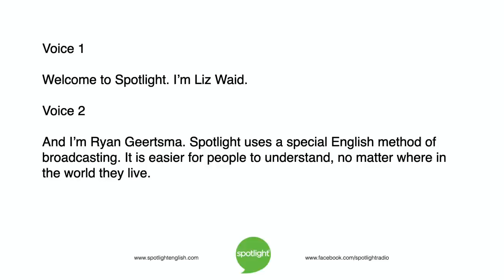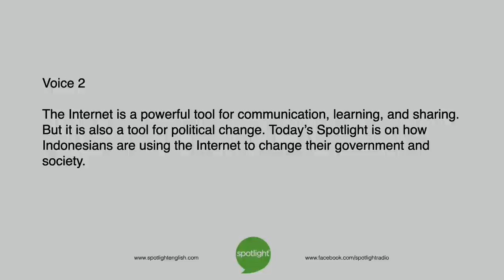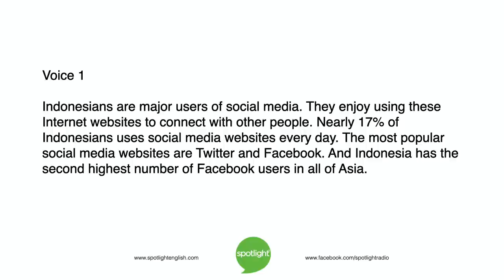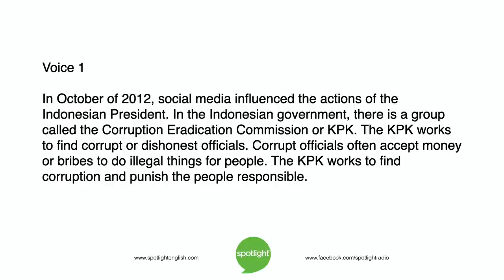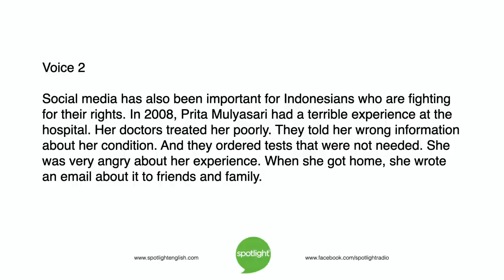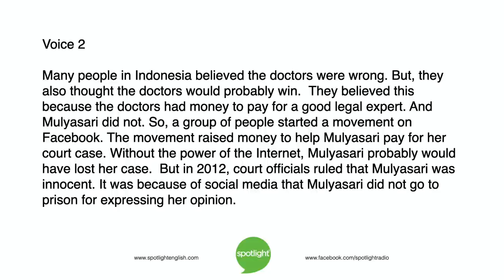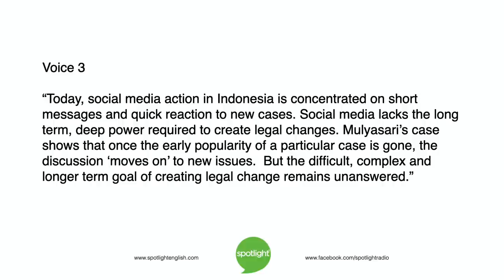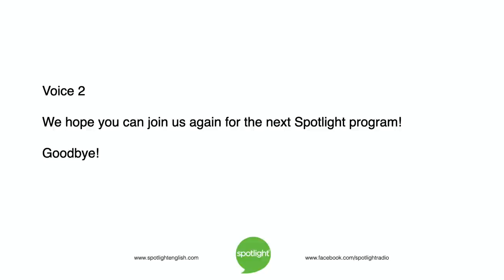The Internet and Social Change in Indonesia | practice English with Spotlight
Do you think social media can change a country? Liz Waid and Ryan Geertsma look at the way Indonesians are influencing their government.